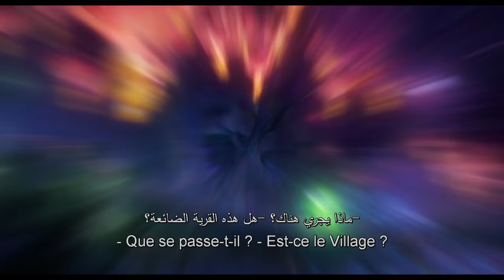Smurfs: The Lost Village | Official International Trailer | In Cinemas March 30, 2017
في دور السينما إبتداءً من ٣٠ مارس، ٢٠١٧

In this fully animated, all-new take on the Smurfs, a mysterious map sets Smurfette and her best friends Brainy, Clumsy and Hefty on an exciting and thrilling race through the Forbidden Forest filled with magical creatures to find a mysterious lost village before the evil wizard Gargamel does. Embarking on a rollercoaster journey full of action and danger, the Smurfs are on a course that leads to the discovery of the biggest secret in Smurf history!

Cast:
Demi Lovato (Smurfette)
Rainn Wilson (Gargamel)
Joe Manganiello (Hefty)
Jack McBrayer (Clumsy)
Danny Pudi (Brainy)
with Mandy Patinkin (Papa Smurf)